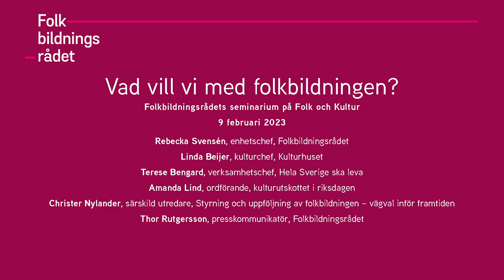Folk och Kultur – Vad vill vi med folkbildningen?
En inspelning från Folkbildningsrådets panelsamtal på Folk och Kultur, 2023.

Folkbildningen är Sveriges största kulturarrangör. Studieförbunden ger tillgång till kultur i alla kommuner och Sveriges folkhögskolor erbjuder estetiska kurser som fördjupar och förbereder för annan utbildning eller kulturarbete. Hos folkbildningen huserar teaterföreningen, rockbandet, klubbarrangören, konstkollektivet och poesiföreningen. Men vad går gränsen för vad som får räknas som folkbildning? Vad ska vi ha folkbildningen till i framtiden? Och hur påverkas kulturen om folkbildningens mål och ramar förändras?

Utifrån ovanstående frågeställningar samtalar Folkbildningsrådet med en panel bestående av profiler från kulturvärlden, politiken och folkbildningen.

Christer Nylander, särskild utredare, Styrning och uppföljning av folkbildningen – vägval inför framtiden (Dir. 2022:75)
Amanda Lind, ordförande, kulturutskottet
Terese Bengard, verksamhetschef, Hela Sverige ska leva
Linda Beijer, Kulturchef, Kulturhuset
Rebecka Svensén, enhetschef, Folkbildningsrådet
Thor Rutgersson, presskommunikatör, Folkbildningsrådet